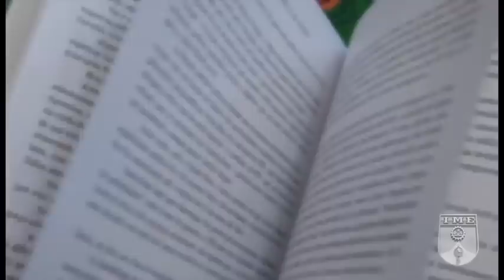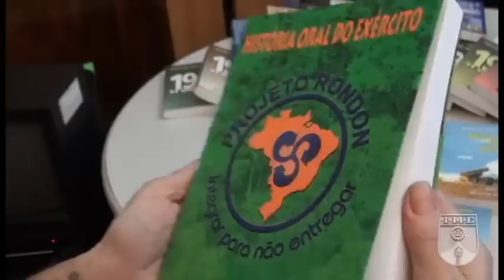Conheça a casa do "Chalaça"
Francisco Gomes da Silva, o Chalaça, é uma das figuras mais polêmicas da história brasileira, político e confidente do primeiro Imperador do Brasil, Dom Pedro I, influenciou os destinos do Brasil durante o primeiro reinado.

O Palacete Laguna, próximo ao Maracanã, foi sua residência e esconde diversos segredos.